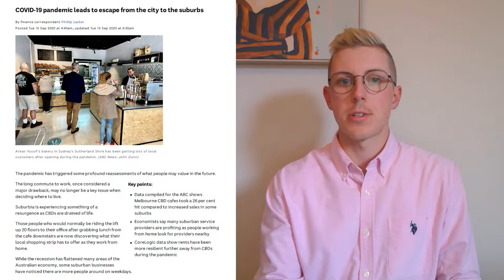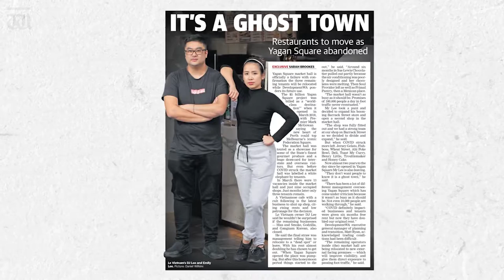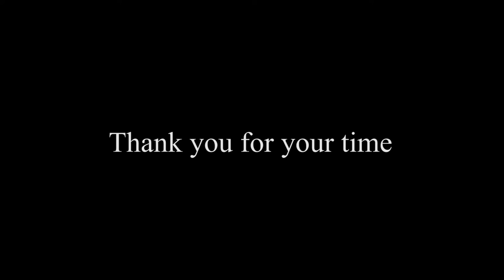Reactivating and Ghost Town | Kade Aitken 19461803 ARCH5006 Cultural Studies Assignment Two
Reactivating a Ghost Town
Proposed new development within Yagan Square is the cornerstone
of reactivation within Perth’s Central Business District

References

Brookes, S. (2021). Yagan Square market hall officially a failure as remaining three tenants to be relocated by DevelopmentWA.

Charlotte, H., Jessica, W., Steve, C., Mathias, C., Rita, S., & Sandra, B. (2020). Perth first Comprehensive City University campus is on the way in a 695 million dollar project hoped to kick start the CBD, ABC News WA.

Lasker, P. (2020). COVID-19 pandemic leads to escape from the city to the suburbs.

Liveris, J. (2022). ‘Transformation’ of Perth CBD a step closer as university precinct gets $158m funding boost. Scott Morrison announces funding boost for Edith Cowan University’s Perth CBD campus.

McGahey, R. (2021). Future of cities’ central business districts is still unclear.

Parker, G. (2021a). Disjointed, derelict, depressing: What’s gone wrong with Perth?

Parker, G. (2021b). ‘What is Perth’ exercise must go back to basics and address street level anti-social behaviour.

Pettitt, B. (2021). Fremantle, Midland, the Perth CBD: This is why our urban centres are failing.

Puppazoni, R. (2020). Shopping centres feel the pinch as retail speeds up move

Yiftachel, O., Alexander, I. A. N., & McManus, P. (1991). URBAN PROBLEMS AND SOCIAL REACTIONS: Pressures for changing the planning system of Perth’s CBD. Australian planner, 29(3), 155-160.